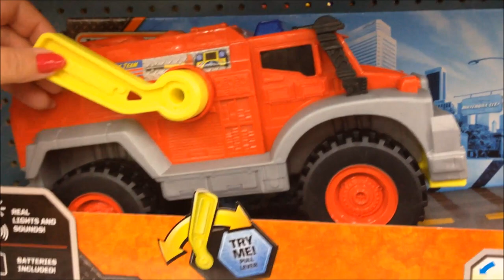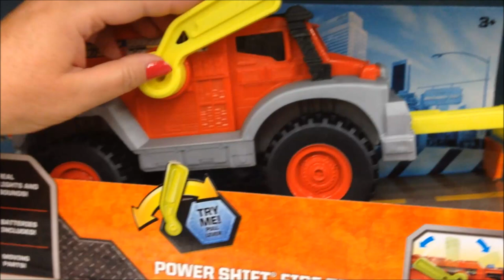Matchbox Power Shift Fire Truck Store View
$14.99 USD on Amazon.com